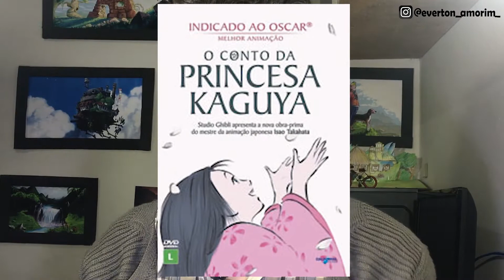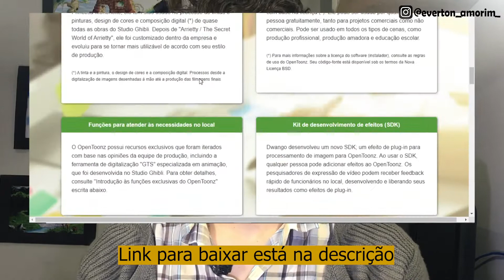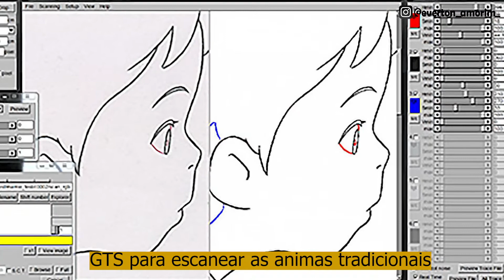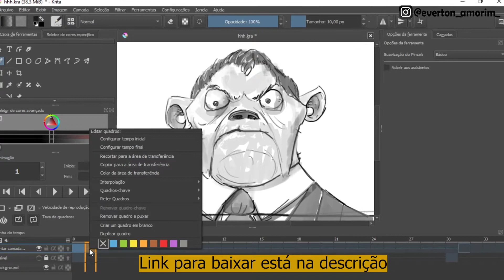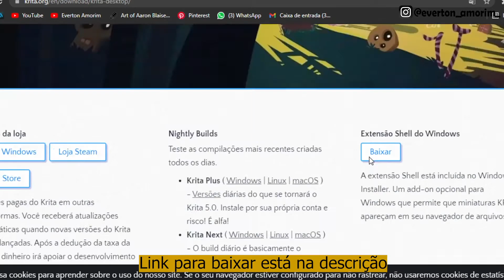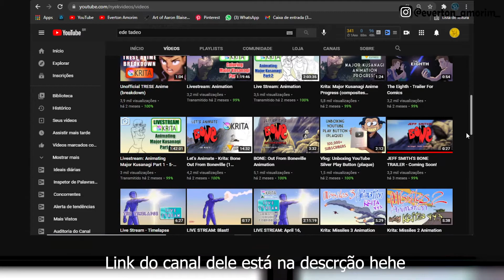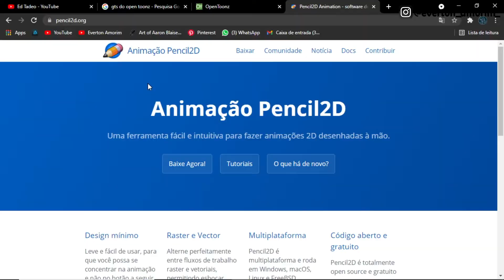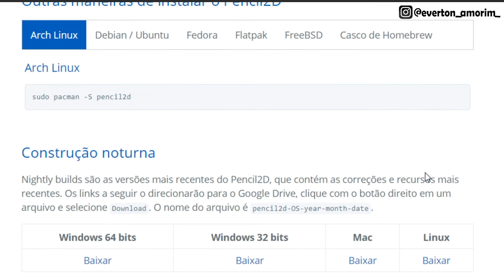3 PROGRAMAS SURPREENDENTES PARA ANIMAÇÃO 2D - Krita Pencil 2d e Opentoonz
Nesse vídeo, vamos conversar sobre os 3 programas de animação 2d grátis que você vai amar, entre eles estão, o Krita o Pencil2d e o Opentoonz.

O Krita é um programa essencialmente de pintura digital, mas ele tem a possibilidade de ter a timeline e com isso da para animar nesse sftware,
o Pencil 2d, é um programa também grátis e é específico para animação e mais para animação 2d frame a frame, esse é o software mais simles desses 3
que trago, mas é incrível para começar com ele na animação 2d frame a frame, o terceiro programa é o Opentoonz, esse é um programa gratuito de animação Italiano
e muito utilizado no japão, principalmente no Studio Ghibli, esse também é um software gratuito e é o nosso programa mais completo e profissional para animações
dessa nossa lista, sem dúvidas esse programa é o mais poderoso desses 3, no Opentoonz, da para escanear desenhos que foram feitos a lápis e importar as linhas desses
desenhos diretamente para dentro da timeline do programa, nesse software também é possível usar efeitos dentro do próprio programa como por exemplo, distorções em formato de fogo,
mudar estilo estéticos de imagens etc. Esse de fato é um programa completo e profissional, sendo assim ele é mais indicado para pessoas que já tem um maior domíniio
de animação e está familiarisado com programas complexos de animações 2d.
Então esses são nossos 3 programas gratuitos de aniações 2d que trouxe hoje.
vamos simbora começar a animar neles? rss

Se você gostou desse vídeo, desce logo abaixo e confira os outros vídeos do canal onde mostro como fazer animações 2d e como aprender a fazer isso.
aqui no canal tem vídeos sobre animação de personagem, animação de cenários e muito mais, então, fica a vontade rss.

DESCRIÇÂO DO CANAL:
Oláa pessoal, tudo certinho cm vocês? espero que sim hein rss.

Sou o Everton Amorim, e aqui estaremos conversando sobre como fazer animações 2d, como estudar desenho, como estudar animação, como criar personagens  assim como aplicar tudo isso em projetos de animação tradicional 2d.

Aqui, todas as quintas e domingos tem vídeos e lives sobre esses assuntos, mas sempre com muito foco no universo da animação 2d viiu hehe!

Então se você curte esse conteúdo, da uma conferida nos vídeos do canal, se inscreve e vamos simbora falar sobre animação 2d e esse universo da arte rss